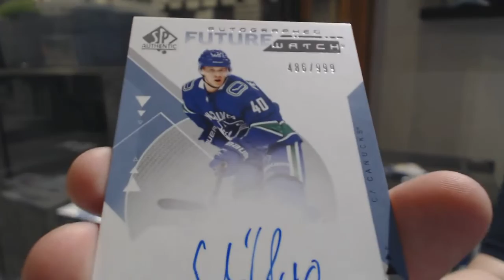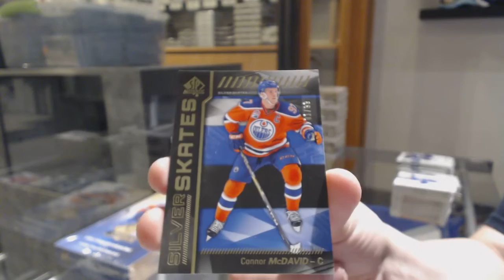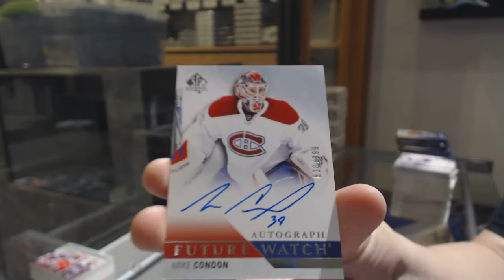Multiple Year Upper Deck SP Authentic Hockey 3 Box Break - C&C GB #10,608